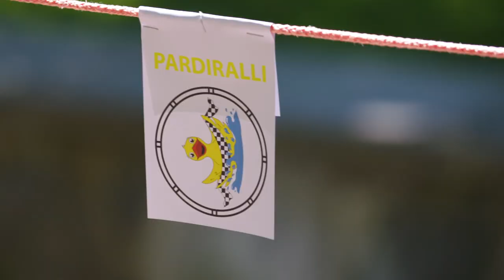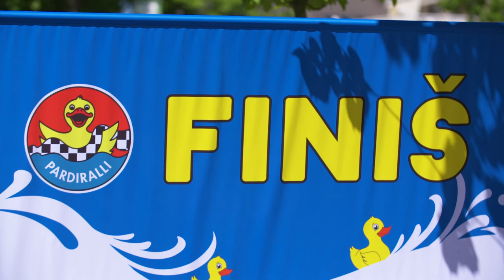Pardiralli 2017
Heategevusliku Pardiralli eesmärgiks on teadvustada vähihaigete laste ja nende perede olukorda ning kutsuda ettevõtteid ja eraisikuid üles andma oma panust nende abistamiseks.

Produktsioon: Vita Pictura ja Skyline Media
Muusika: Lenna Kuurmaa "Hommik Setumaal"